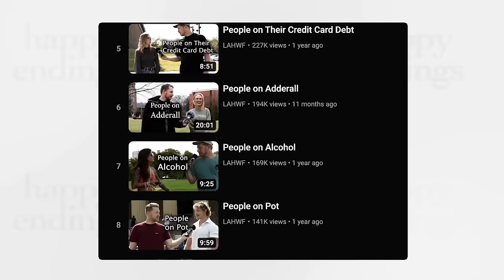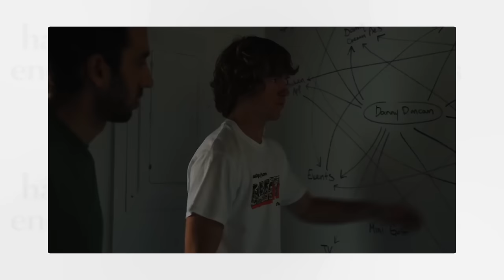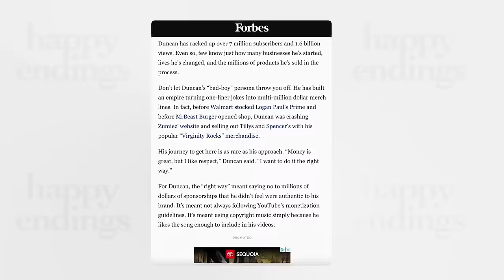How Andrew Hales Changed Danny Duncan’s Career (LAHWF Interview)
In this episode, we interview one of the OG YouTubers who helped shape Danny’s career. Andrew started out doing prank videos for years but has since transitioned into more of an interview style with his “Chatting with” and “People on” series while still doing the occasional prank or social experiments. We talk about the highs and lows of Andrew’s career and how he has gone about dealing with the mental health associated with that.

Thank you to Prize Picks for sponsoring this episode, see link here and use code "Danny"

About The Hosts:

Danny Duncan is a top YouTuber with 7M+ subscribers and $150M+ in merch sales. He's also the co-owner of the popular frozen yogurt chain 16 Handles, founder of Good Sport, and Danny's Cream Pies.

Jon Youshaei worked inside Instagram and YouTube for 8 years where he was Head of Creator Product Marketing before becoming a creator and journalist for Forbes, TIME, and more.

0:00 - 0:49 Intro
0:40 - 3:38 First time meeting Danny
3:39 - 4:03 Danny and Andrew’s first video together
4:04 - 5:40 Andrew’s early days of making videos
5:41 - 6:37 The types of conversations Andrew has in his videos
6:38 - 7:27 Danny’s early days of videos
7:28 - 9:01 Not wanting to be repetitive with ideas
9:02 - 14:34 Andrew and Danny’s advice for being successful
14:35 - 20:07 What Danny wants to work on
20:08 - 20:43 Prize Picks
20:44 - 22:44 Danny on buying a sports team
22:45 - 24:12 Andrew wants to race Danny
24:13 - 26:25  LA isn’t as good as it used to be
26:26 - 27:27 When Andrew visited Danny in Florida
27:28 - 27:53 Andrew had a blog about Danny
27:54 - 30:52 Being around drunk people
30:53 - 32:28  Andrew Hales on going broke
32:29 - 33:18 The process of Andrew interviewing people
33:19 - 37:27 Getting burnt out
37:28 - 39:52 Danny on fans getting scammed
39:53 - 44:24 Danny is trying to get a book finished
44:25 - 45:15 Comeback stories
45:16 - 46:50 Andrew tries Matador
46:51 - 50:16 Will Danny have kids eventually
50:17 - 51:38 Having a good sleep schedule
51:39 - 54:49 Andrew’s upcoming projects
55:50 - 57:08 Making money on YouTube
57:09 - 58:07 Outro